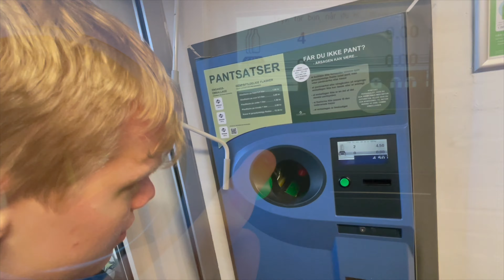klima tornvig og bram 4K